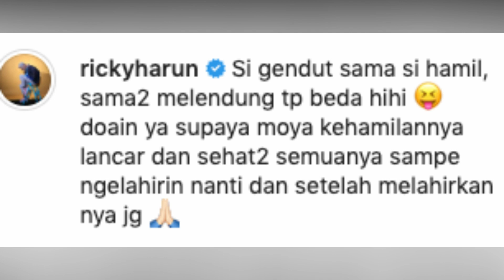HAMIL LAGI ANAK KE 4, RICKY HARUN & HERFIZA BAHAGIA & ROMANTIS